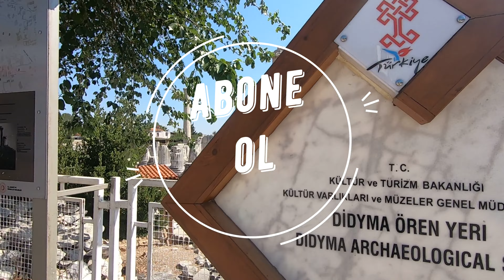Didim Apollon Tapınağı - Temple of Apollo - Walking Tour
Didim Apollon Tapınağını merak eden sizler için içerisinde bir yürüyüş videosu çektim. Videoda herhangi bir konuşma, anlatım vb. yok. Kendiniz içerisinde yürüyormuş gibi videoyu izleyebilirsiniz. Adı üstünde yürüyüş turu ( walking tour ) :)